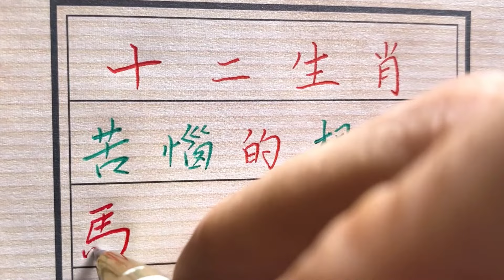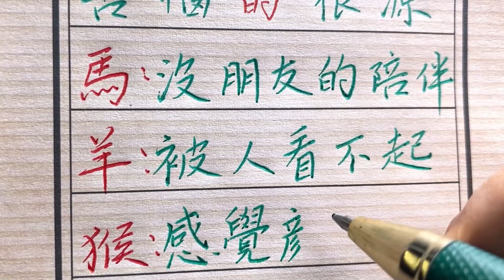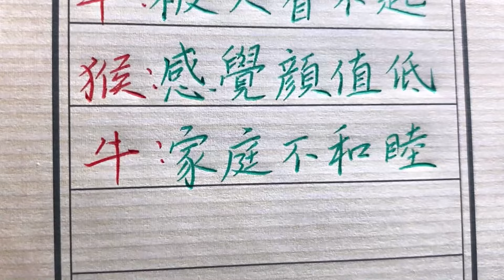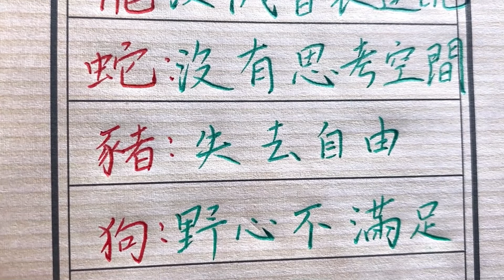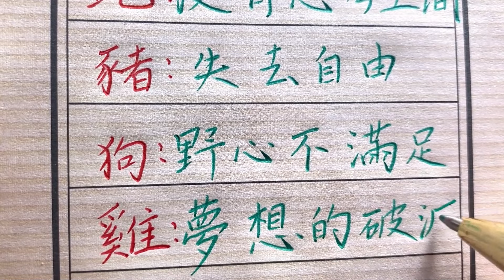十二生肖为了什么苦恼！生肖運勢 chinese calligraphy